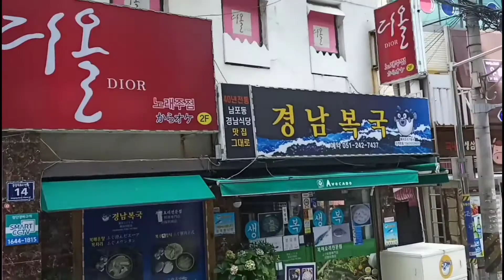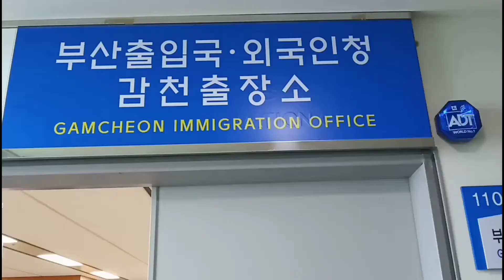Protocol before joining the vessel during pandemic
Buhay marino